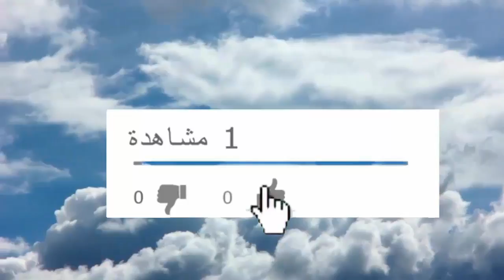هل تعلم | قصة اسلام سيدنا عمر بن الخطاب | رمضان 2018 | اسلاميات hd